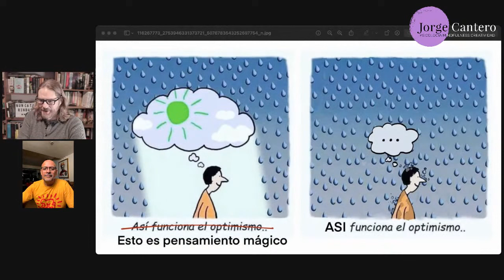OPTIMISMO RACIONAL: por qué no hace falta el auto engaño o la fantasía para estar y sentirte bien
Tener buenos pensamientos es importante, ya lo sabemos. Tener esperanza también. Pero algunos creen que pensar positivo, ser optimistas y estar bien implica vivir en el auto engaño o peor aun, en la fantasía; que el optimismo no puede ser racional. Quién mejor que Odín Dupeyrón para demostrarnos que esto es un error. ¿Están listos para esta gran plática?

Nos vemos el lunes 29 de agosto, a las 20:30 horas, para seguir nuestras Conversaciones con Amigos.